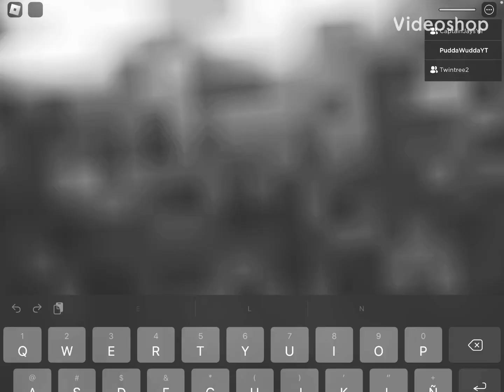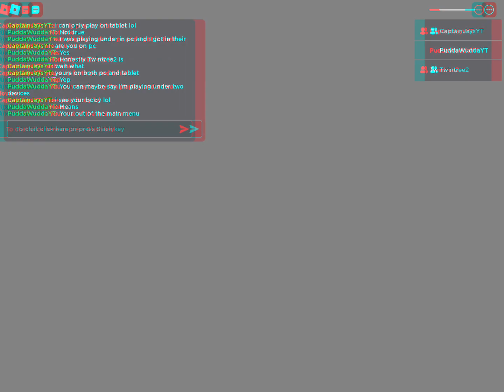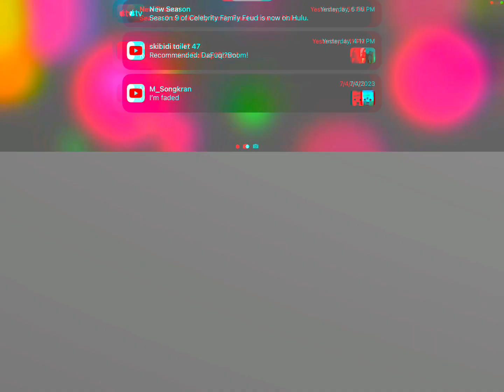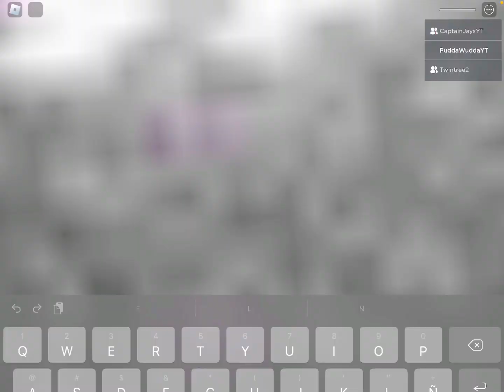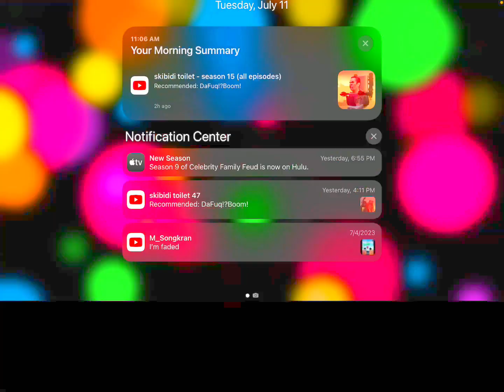All soundtracks and speed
All sounds from the monsters